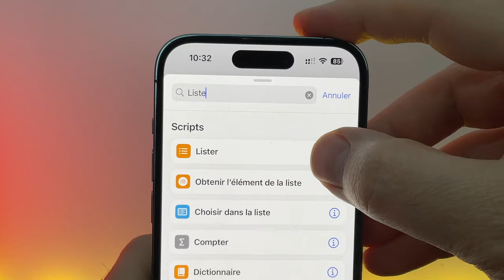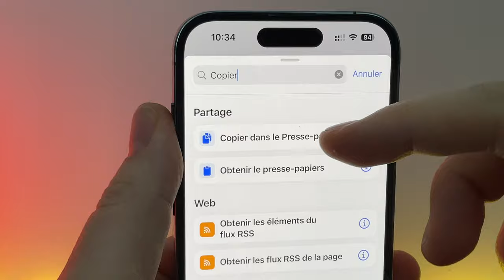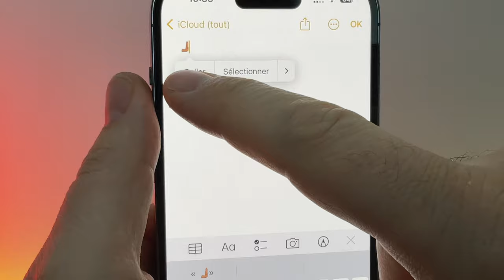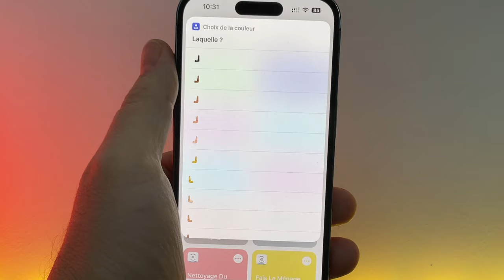🫷🏻Astuces iOS 16.4 : Choisir les différentes teintes de mains des nouveaux Emojis avec RACCOURCIS?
je vous propose un petit raccourci rapide et à télécharger qui vous permettra de choisir les différentes teintes de nouvelles mains qui ne sont pas encore disponibles avec iOS 16.4